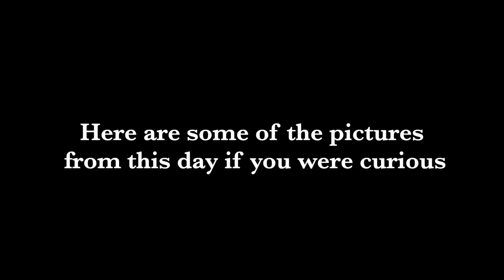winter break vlog! (photoshoot, gingerbread house comp.)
Come with us on a day of winter break vacation!!